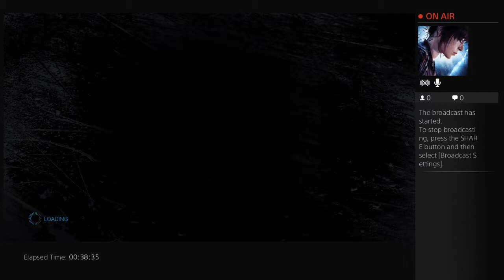NHL 15 (PS4): Be a Goalie ft. Daniel Handler Ep. 2: Improving Play?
In this episode, Daniel wants to build some momentum has he tries to put back-to-back solid games together against the Blues and Avalanche.. The stream cut out midway through the second game, so I shall upload that seperately.